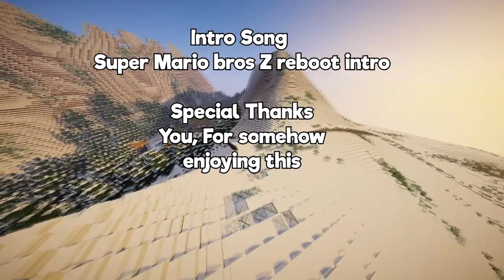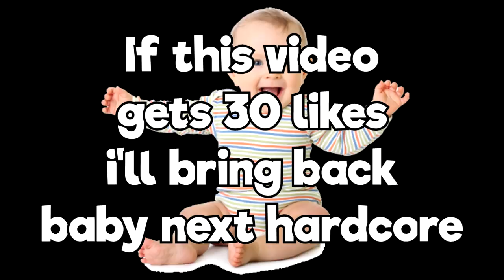DEVILS RESPITE | Minez Hardcore #2 Episode 9 (FINALE)